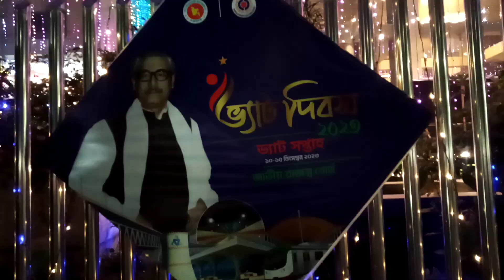বর্নীল সাজে সাজলো রাজস্ব ভবন , আগারগাও @রাজস্বভবন